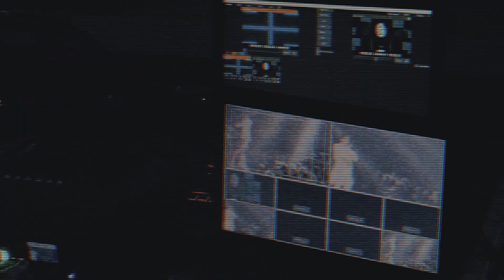Elvin Grey | 17 мая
Семён (директор)